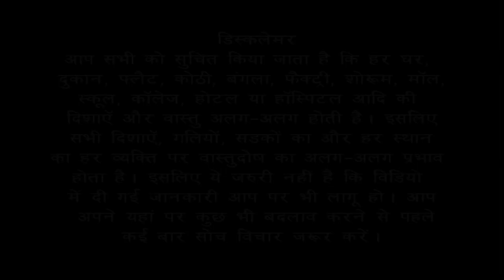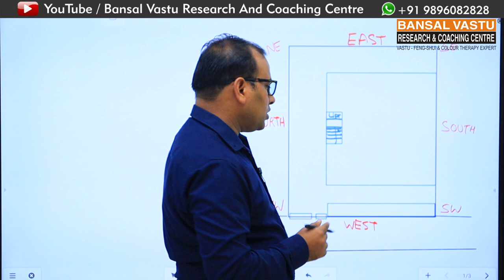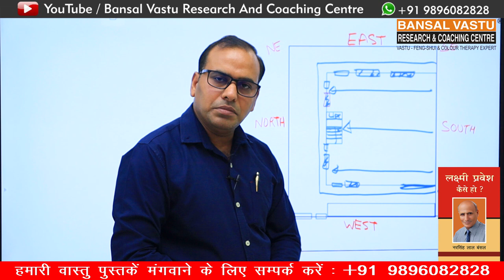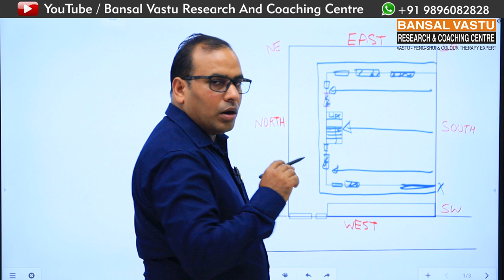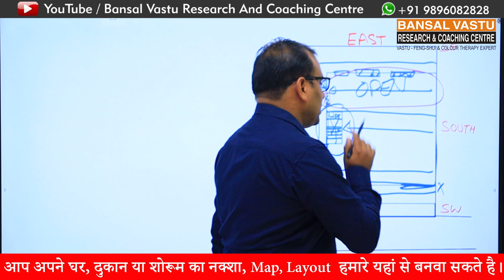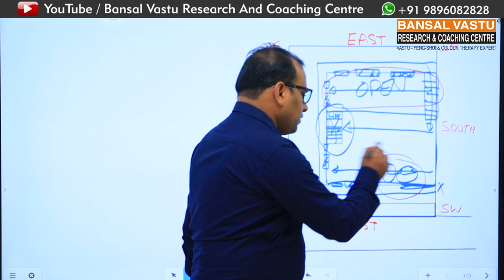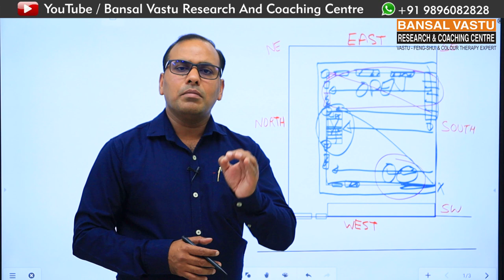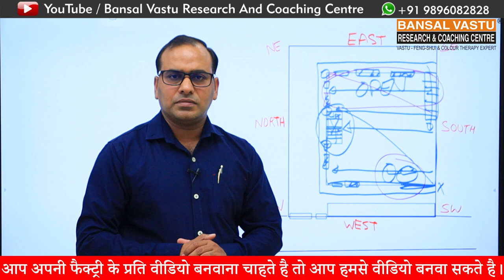complete setup for west facing factory according to vastu Part-3 | Bansal Vastu | Dr. Vipin Bansal